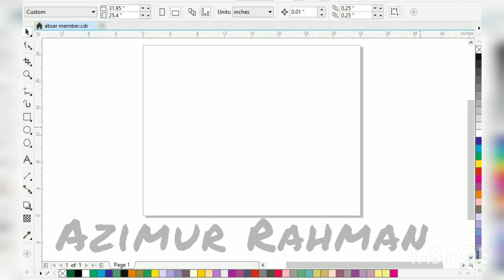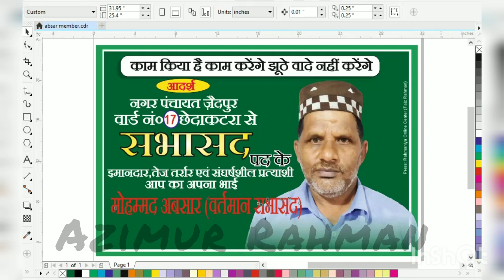How to make banner design in coreldraw? || Corel Draw बैनर डिज़ाइन कैसे बनाए?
Banner Design In Coreldraw x7 || Coreldraw Banner Design || Corel Draw Tutorial

pdf file
pdf password in last of tha video

About this video: Friends, is video me maine aapko corel Draw per banner design karna bataya hai, Umeed hai ki ye video aapko zaroor pasand ayegi...

Your Quaries-

1- Banner Design In Coreldraw x7
2- Coreldraw Banner Design
3- Corel Draw Tutorial
4- Banner Kaise Banaye
5- Coreldraw Tutorials